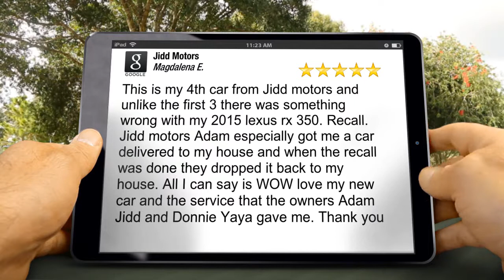Jidd Motors Des Plaines Remarkable 5 Star Review by Magdalena E.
5 Star Review

This is my 4th car from Jidd motors and unlike the first 3 there was something wrong with my 2015 lexus rx 350.  Recall.  Jidd motors Adam especially got me a car delivered to my house and when the recall was done they dropped it back to my house. All I can say is WOW   love my new car and the service that the owners Adam Jidd and Donnie Yaya gave me.  Thank you

Jidd Motors
855 Rand Rd
Des Plaines IL
60016